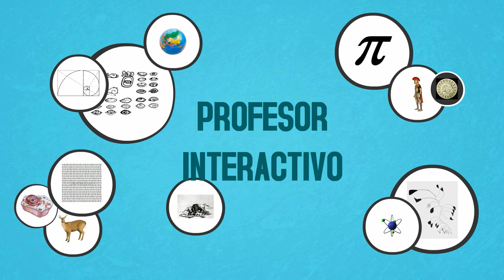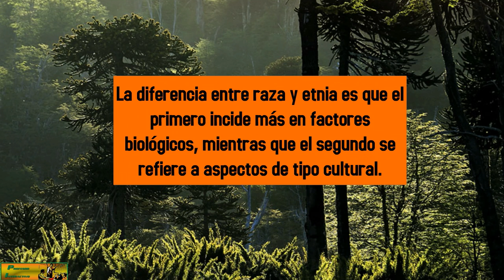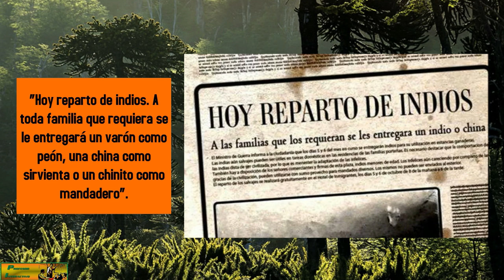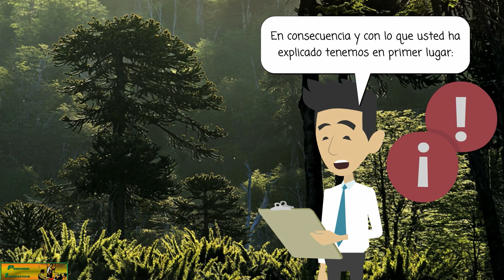Canal Profesorinteractivo: Pacificación de la Araucanía. Epílogo.